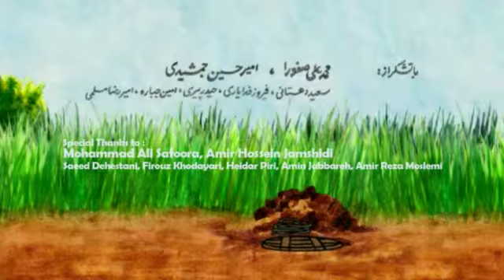In the Meadow ( در بیشه زار )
Student short animated film by " Mohammad Javad Jamshidi "